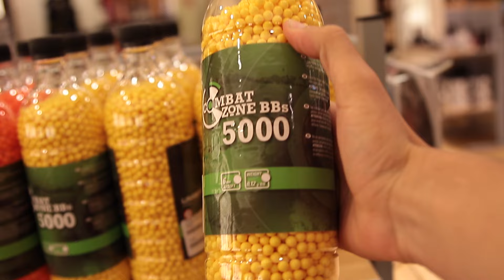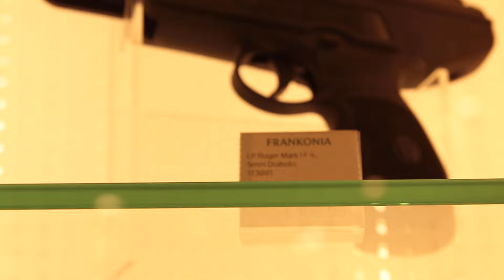Armas e Airsoft na Alemanha / Brasileiros na Europa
Deixe seu comentário abaixo com a sua opinião sobre este vídeo e sua sugestão para o tema do próximo. Se gostaram dêem um Like e se inscrevam para os próximos vídeos!